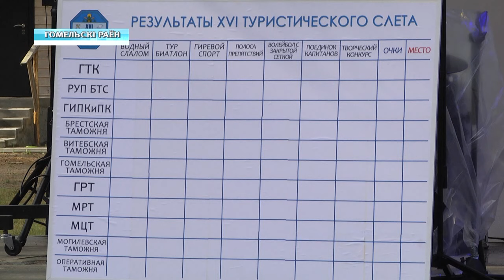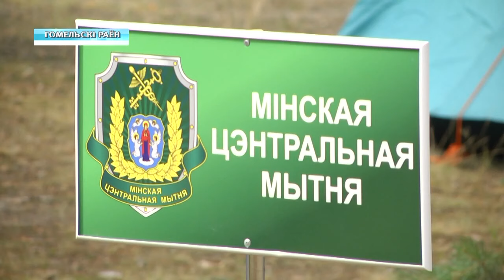Республиканский туристический слёт сотрудников таможенных органов